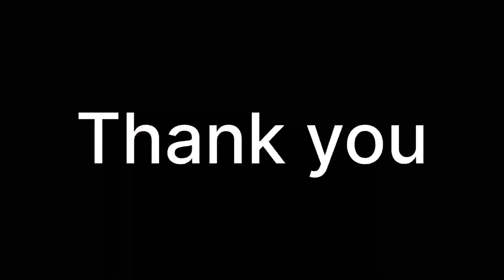Aj ka din acha gaya party main ❤️